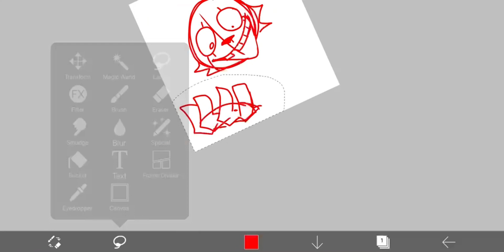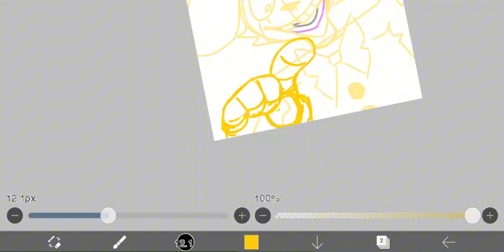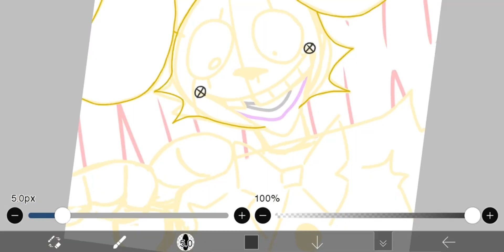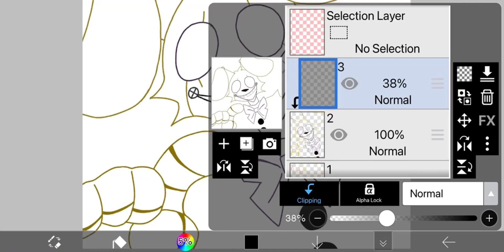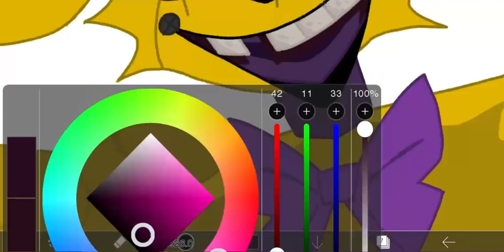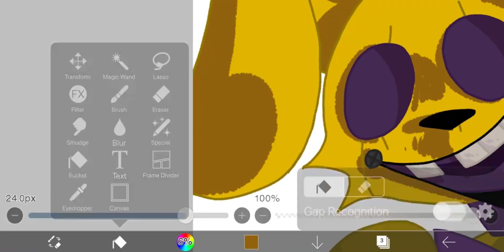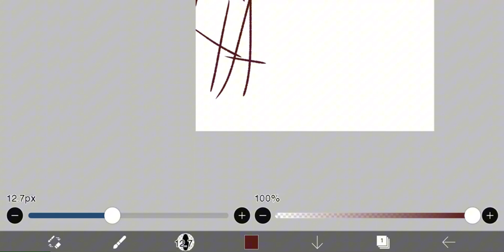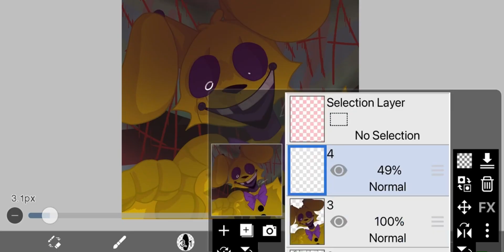William Afton Speedpaint or something like that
Bbvfdewfffdsdhkpigfdhddjjchlldydtdfucufujfzotdotxktkfzdwyippkbv

Hi guys, it’s me, Leo

Uh anyways speedpaint that took me 2 fuckin hours last night

Songs:

Dagames - I’m the Purple Guy

JT Machina / JT Music - Join the Party

Woo summer 🎉🎉